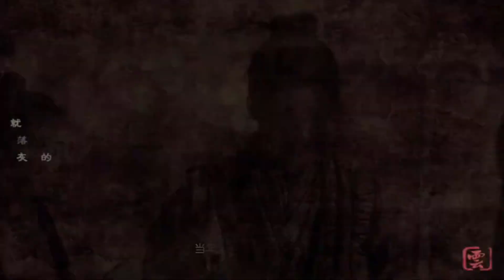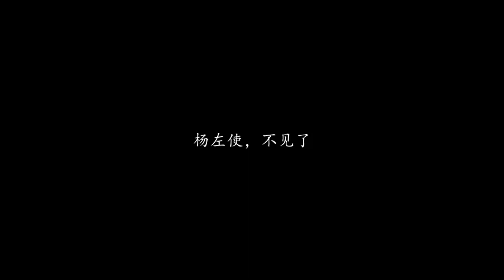『倚天屠龍記 2019版』【林雨申 Lin Shen|楊逍】《無問 No Question》毛不易 Mao Buyi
- 喜歡的話記得點贊分享喔～！感謝大家支持德 孝 - Duc Hieu M&M音樂頻道～

感謝微博名: 霸占某时奈我何

生亦何歡，死亦何苦？喜樂悲愁，皆歸塵土。

無問 (《無問西東》電影宣傳曲) - 毛不易

詞：毛不易

曲：毛不易

編曲：劉卓

製作人：劉卓

混音：周天澈

配唱製作人：劉芳

弦樂編寫：靳銳

弦樂錄音：國際首席愛樂樂團 首席 李朋

Heavenly Sword and Dragon Slaying Sabre 2019 - Lin Shen - No Question - Mao Buyi

▼歌詞Lyrics▼

你問風為什麼托著候鳥飛翔
You ask the wind why it supports birds’ flight

卻又吹的讓他慌張
But also blows to make them erratic

你問雨為什麼滋養萬物生長
You ask the rain why it nourishes everything

卻也濕透他的衣裳
but also soaks his clothes

你問他為什麼親吻他的傷疤
You ask him, why after kissing his scar

卻又不能帶他回家
but can’t bring him home

你問我為什麼還是不敢放下
You ask me why I still don’t dare to let go

明知聽不到回答
even knowing you can’t hear the answer

如果光已忘了要將前方照亮
If the light forgets to illuminate the front

你會握著我的手嗎
Will you hold my hand?

如果路會通往不知名的地方
If the road leads to an unknown place

你會跟我一起走嗎
Will you go with me?

一生太短 一瞬好長
A life is too short, a moment so long

我們哭著醒來
We cried and woke up

又哭著遺忘
and cried and forgot

幸好啊 你的手曾落在我肩膀
Luckily, your hand has fallen on my shoulder

就像空中漂浮的
Just like the floating in the air

渺小的 某顆塵土
small speck of dust

它到底 為什麼
why won’t it

為什麼 不肯停駐
why won’t it rest?

直到烏雲散去
until the clouds disperse

風雨落幕
wind rain storms falls

他會帶你找到
it will bring you

光的來處
to the source of light

就像手邊落滿了
Just like a stacked near your hand

灰塵的 某一本書
a dusty book

它可曾 單薄地
it became flimsy

承載了 誰的酸楚
bear the weight of whose grievance

儘管歲月無聲 流向遲暮
Although years noiselessly go past one’s prime

他會讓你想起 你的歸途
They will make you think of the way back home

➔歌詞字幕可以在影片右下角字幕開啟。
✰ 歌詞未必完全正確，可能有延遲或者配錯了其他歌曲，有些歌曲還沒有歌詞，希望大家見諒發。
✰ 佈歌曲不是義務只是閒暇興趣。若有錯誤不吝嗇眼尖的同好來一起修正。

▶特此申明：

①該音樂版權為歌手及其音樂公司所有，本頻道僅提供宣傳、試聽，請購買正版音樂支持音樂人。若版權方認為該影片有侵權一事，請與本頻道聯繫，收到通知後將立即刪除。
②音樂封面為輔助圖像，非歌手及宣傳照，版權歸於該攝影師所有。